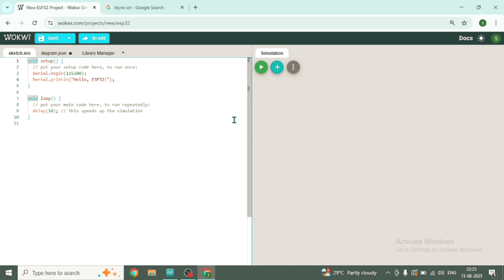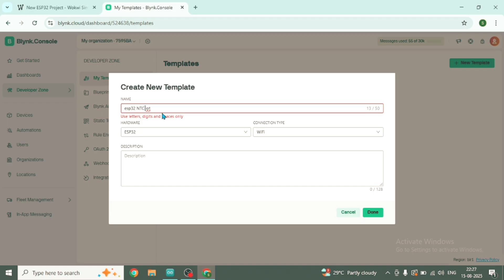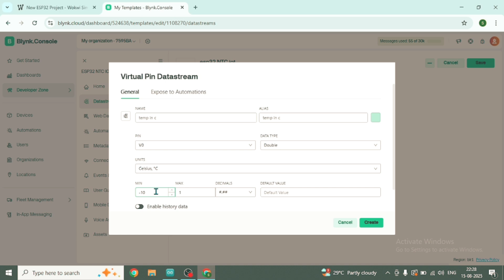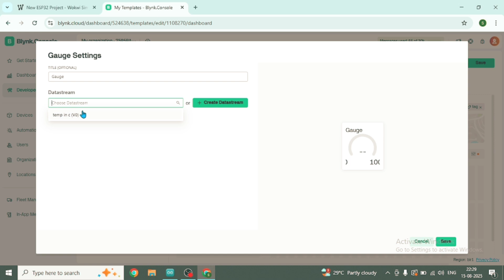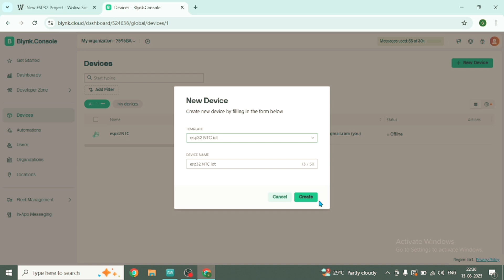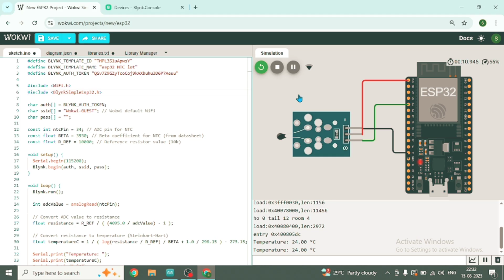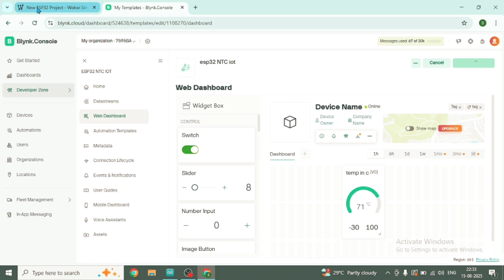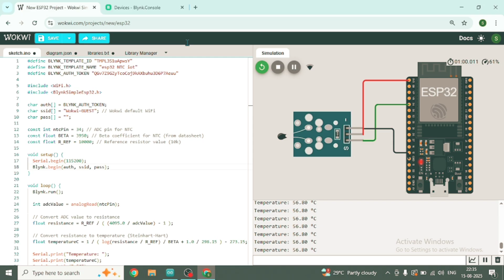Blynk IoT with Wokwi Simulator & ESP32 | Getting Started Tutorial (2025) | NTC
Learn Blynk IoT with Wokwi Simulator and ESP32 – Step-by-Step!
In this beginner-friendly tutorial, I’ll show you how to set up Blynk IoT using the Wokwi simulator and an ESP32 board – no physical hardware required! Perfect for beginners who want to explore IoT development and test their projects online.

What you’ll learn in this video:
✅ How to set up a free Blynk IoT account
✅ Connecting ESP32 to Blynk cloud via Wokwi simulator
✅ Sending and receiving data with Blynk widgets
✅ Running IoT projects without physical components
✅ First steps to creating your own IoT dashboard

📌 ESP32 Board Setup Guide:

Chapters:
Introduction
What is Blynk IoT?
Setting up Blynk Account
Connecting ESP32 to Blynk in Wokwi
Sending Data to Blynk Dashboard
Testing & Final Demo

blynk iot tutorial
blynk wokwi simulator
esp32 blynk getting started
blynk esp32 wokwi
how to use blynk with wokwi
esp32 blynk tutorial
blynk iot wokwi simulator
esp32 iot project wokwi
blynk iot esp32 tutorial
blynk cloud wokwi simulator
esp32 wokwi iot project
wokwi simulator blynk esp32
getting started with blynk iot
esp32 iot cloud tutorial
blynk iot setup for beginners